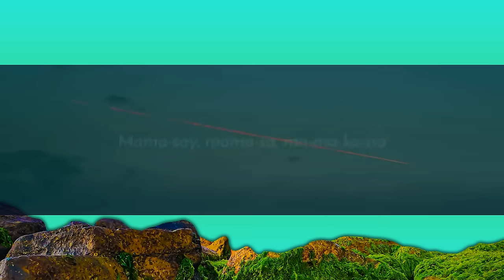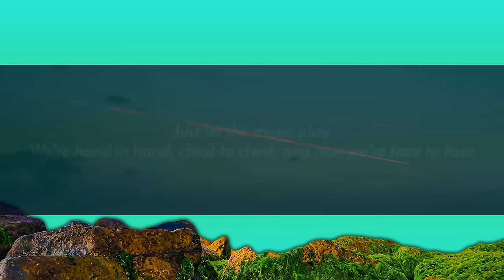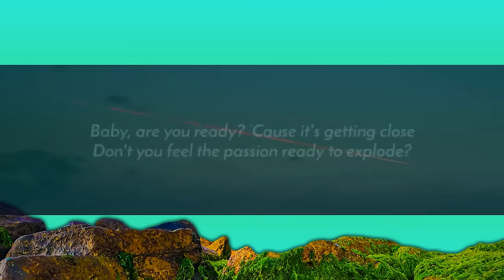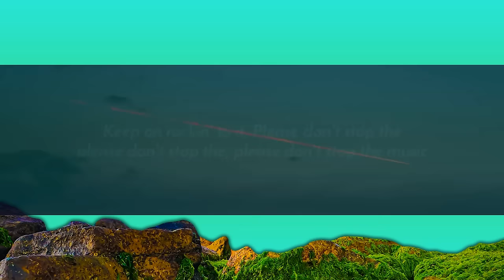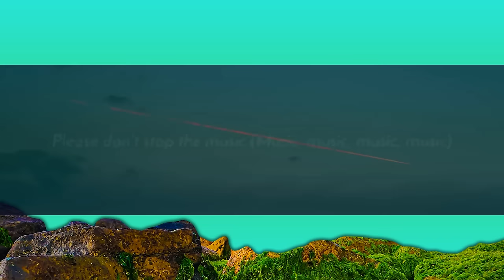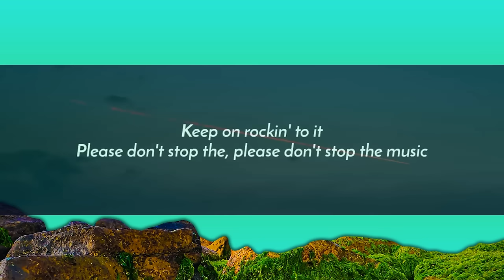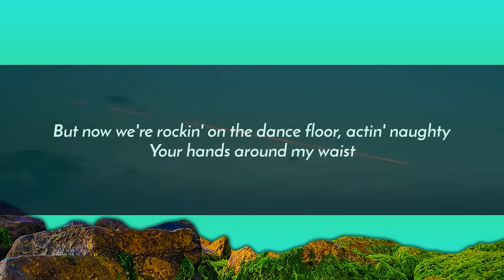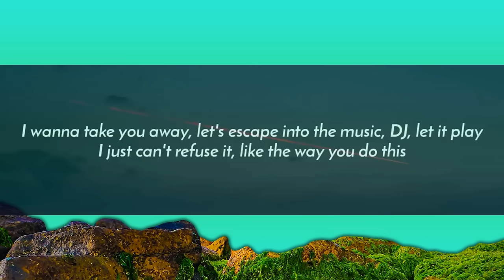Rihanna - Don't Stop The Music (Lyrics) | 1 Hour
Lyrics:

[Intro: Rihanna]
Please don't stop the music (Music, music, music, music)

It's gettin' late, I'm making my way over to my favorite place
Who knew that you'd be up in here lookin' like you do
You're making stayin' over here impossible
Baby, I'ma say your aura is incredible

[Chorus: Rihanna]
I wanna take you away, let's escape into the music, DJ, let it play
I just can't refuse it, like the way you do this
Please don't stop the, please don't stop the, please don't stop the music